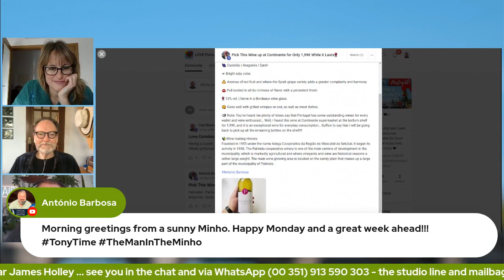Wine drinking in the morning in Portugal